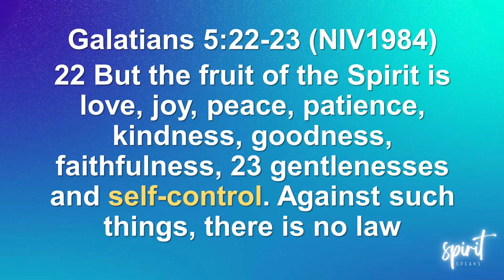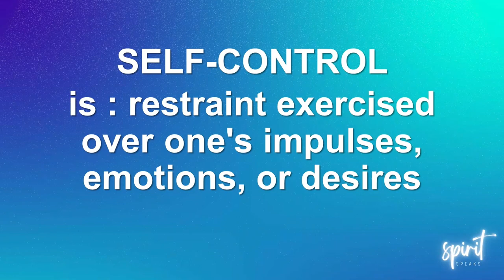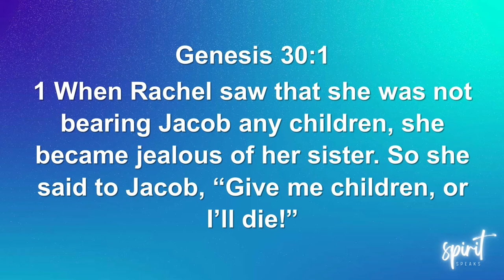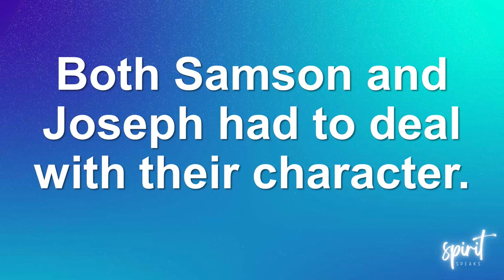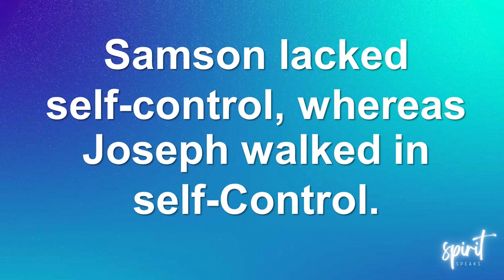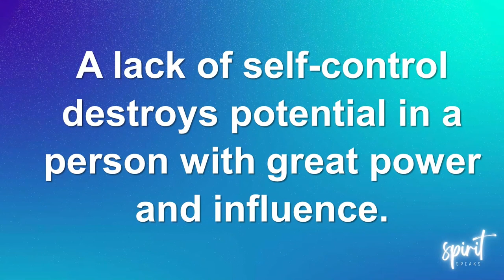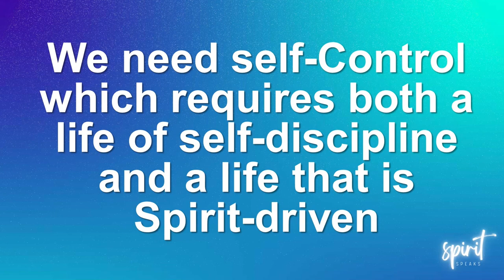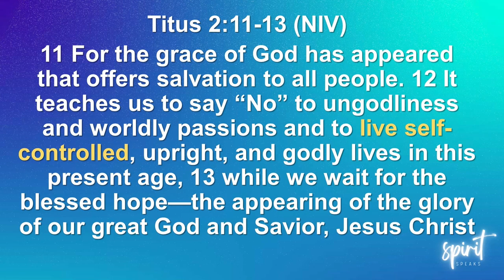Joy Hester | Self-Control | Spirit Speaks Series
Pastor Joy shares about the importance of self-control and how it affected Samson and Joseph.
Spirit Speaks Series.
August 2022.